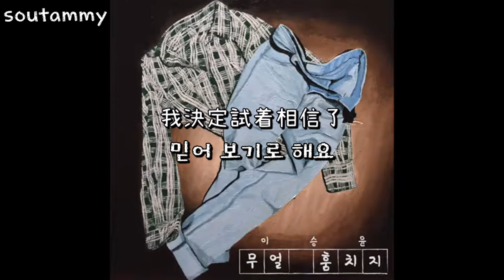Indie music🎼韓繁中字/가사│李承允 이승윤 - 今天也 오늘도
🎬翻譯&製作▶soutammy

恭喜大家又平安地渡過了辛苦的一天！
我想這就是李承允想說的話~

PS
忘記了這首歌沒翻

🔈歡迎轉載請註明出處及告知，禁二傳、二改，謝謝!
🔈版權為該歌手公司所有!